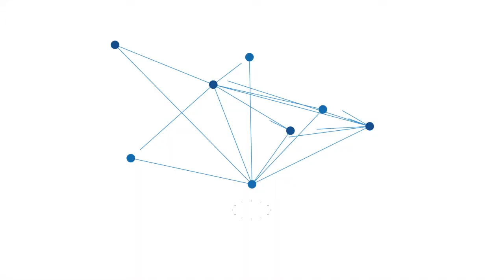Terdakwa Mantan Kades Minta Keringanan Hukuman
BANJARMASIN - Mantan Kepala Desa Binjai Pemangkih Kecamatan Labuan Amas Utara Kabupaten Hulu Sungai Tengah (HST) Muslim yang duduk sebagai terdakwa dalam dugaan korupsi di PN Tipikor Banjarmasin, Senin (14/12) siang minta keringanan hukum kepada majelis hakim.

Hal ini disampaikan penasehat hukum terdakwa yakni Bambang Yuganto SH, Hastati Puji Sari SH pada sidang dengan materi pembacaan pembelaan atau pledoi. Selain itu pada intinya terdakwa melalui penasehat hukumnya meminta majelis hakim dalam memutus terdakwa dengan seadil-adilnya.

Atas pembelaan penasehat hukum kedua terdakwa, Jaksa Penuntut Umum (JPU) Fajar SH dari Kejaksaan Negeri Hulu Sungai Tengah yang hadir pada persidangan mengatakan tetap pada tuntutannya. Sementara mendengar JPU menyatakan tetap pada tuntutan, penasehat hukum terdakwa langsung pula menjawab tetap pada pembelaan.

Oleh majelis hakim yang dipimpin oleh Sutisna Sawasti SH sidang akan dilanjutkan pada 4 Januari dengan agenda pembacaan putusan. Sementara itu sidang masih berlangsung dengan virtual.

Sebelumnya, Kepala Desa Binjai Pemangkih Kecamatan Labuan Amas Utara Kabupaten Hulu Sungai Tengah (HST) Muslim dituntut Jaksa Penuntut Umum (JPU) dua tahun enam bulan penjara, Senin (7/12/2020) lalu.

Selain itu terdakwa oleh JPU yang dipimpin Kasi Pidsus Kejari HST Sahidanoor SH juga didenda Rp 50 juta subsider enam bulan penjara. Tak hanya itu JPU juga menuntut terdakw untuk membayar uang pengganti sebesar Rp 273 juta.

Denda tersebut harus dibayar satu bulan setelah putusan dinyatakan berkekuatan hukum dan jika tak dibayar maka harta benda terdakwa akan disita dan dilelang. Jika terdakwa tak mempunyai harta benda maka akan di pidana penjata satu tahun tiga bulan penjara.

Oleh JPU terdakwa dinilai terbukti melanggar dakwaan subsider  pasal 3 jo pasal 18 UU No 31 tahun 1999 sebagaimana diubah dan ditambah pada UU No 20 tahun 2010 tentang pemberantasan Tindak Pidana Korupsi. (dwi)